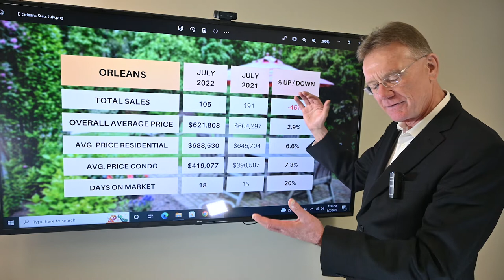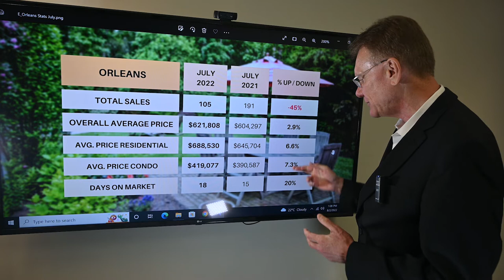Orleans Real Estate Market - July 2022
Housing Market Update for Orleans, August 2, 2022:  There were a total of 105 home sales in Orleans in July, 2022, down 45%. 79 sales were freehold homes, down 50.6% and 26 sales were condos, down 16% over last year.

💲The average price for a Freehold House in Orleans in July was $688,530, up by 6.6%. This includes all detached houses, townhomes, semi-detached homes.🏘

💲The average price for a Condo in Orleans in July was $419,077, up by 7.3%. This includes apartments, row units as well as stacked condos.🏙